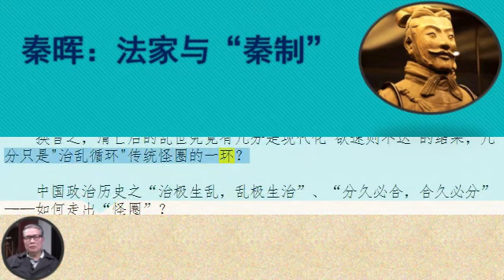秦晖：法家与“秦制”